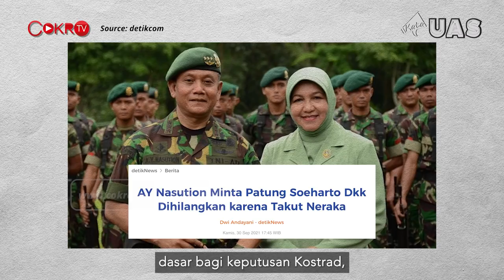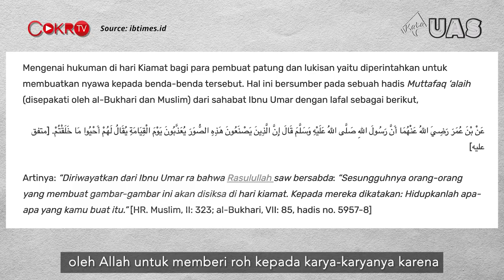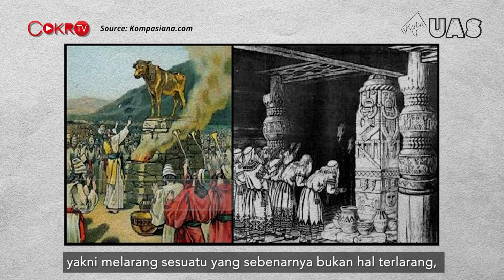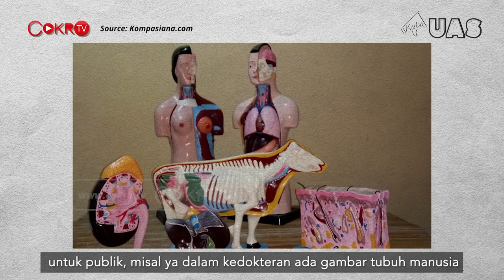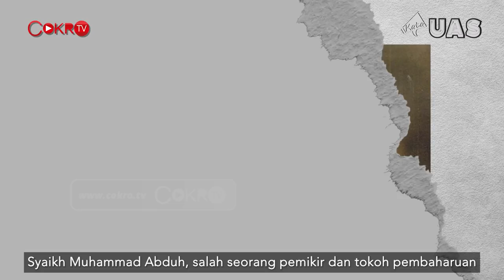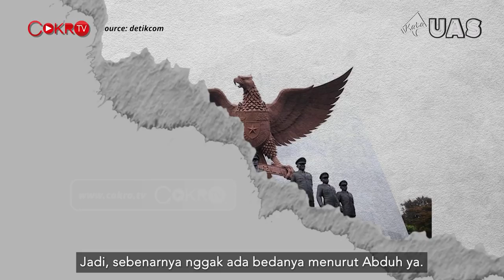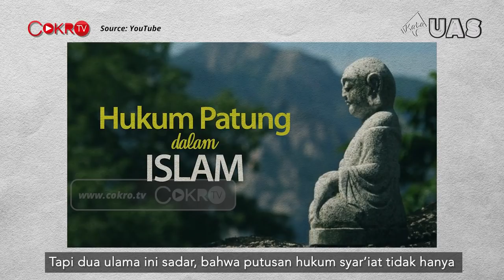Kata UAS: DIORAMA PATUNG ITU GAK HARAM, JENDERAL!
Pembongkaran diorama patung penumpasan PKI di Museum Dharma Bhakti, Markas Kostrad menjadi polemik.

Jenderal (Purn) GatotNurmantyo menuding jika TNI telah disusupi komunisme. Namun, itu hanyalah fitnah belaka. Pasalnya, pembongkaran diorama tersebut sebenarnya karena bertentangan dengan paham keagamaan yang diyakini penggagasnya Letjen (Purn) Azmyn Yusri Nasution yaitu Islam.

Lantas, Bagaimana sejatinya pandangan Islam tentang patung? Benarkah Islam melarang keberadaan patung? Simak penjelasan lengkapnya bersama Kata UAS (Ustad Akhmad Sahal).